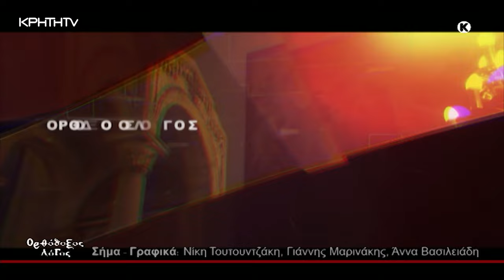ΟΡΘΟΔΟΞΟΣ ΛΟΓΟΣ | Ο Όσιος Εφραίμ ο Κατουνακιώτης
Πολλοί αναρωτιούνται, εάν υπάρχουν άγιοι και στις μέρες μας. Μια απάντηση σε αυτό το ερώτημα αποτελούν οι σύγχρονοι άγιοι της Εκκλησίας μας, οι οποίοι αποτελούν ένα ζωντανό παράδειγμα για όλους μας. Αναμεσά τους και ο Οσιος Εφραίμ ο Κατουνακιώτης.
Γεννήθηκε το 1912 στο Αμπελοχώρι Θηβών. Αγωνιζόταν από μικρός πνευματικά με την ευχή του Ιησού, τις μετάνοιες, την νηστεία και κυρίως με την υπακοή. Το 1933 άφησε τον κόσμο και ήλθε στην έρημο του Αγίου Όρους στα Κατουνάκια, όπου έγινε μεγαλόσχημος μοναχός από τον Γέροντα του Νικηφόρο και αργότερα χειροτονήθηκε Ιερέας. Συνδέθηκε πνευματικά με τον Όσιο Ιωσήφ τον Ησυχαστή. Καλλιέργησε την ευχή «Κύριε Ιησού Χριστέ, Υιέ του Θεού, ελέησoν με», ώστε να έχει “φυλακή των αισθήσεων” και αυτό τον οδήγησε στην κάθαρση της καρδίας και τον θείο φωτισμό. Πολέμησε την κενοδοξία και τα λοιπά πάθη. Στην Θ. Λειτουργία έβρεχε με τα δάκρυα του την Αγία Τράπεζα και είχε αίσθηση των αγγέλων που συλλειτουργούσαν. Ήταν προικισμένος με χρίσματα Αγίων, όπως το διορατικό και το προορατικό, και άφησε ως παρακαταθήκη επιστολές του και συμβουλές του, πού σώζονται, που αποτελούν πνευματική παρακαταθήκη και «σχολή γονέων» για τις αγωνιζόμενες πνευματικά οικογένειες. Το 1996 μετά από εγκεφαλικό επεισόδιο και έπεσε σε ακινησία. Δεν γόγγυσε καθόλου αλλά δοξολογούσε τον Θεό αφήνοντας άγιο παράδειγμα σε μας για την αντιμετώπιση των ασθενειών.  Στις 14/27 Φεβρουαρίου 1998 ο Όσιος Εφραίμ παρέδωσε την αγιασμένη ψυχή του στα χέρια του Δημιουργού του, που αγαπησε και υπηρέτησε από την νεότητα του.
Στην εκπομπή «Ορθόδοξος Λόγος» της Κυριακής 2 Ιουνίου προβάλλεται η θαυμαστή ζωή του Οσίου Εφραίμ του Κατουνακιώτου, και αναδεικνύεται ο ρόλος των Αγίων μας ως ενίσχυση και ενθάρρυνση στη ζωή μας.